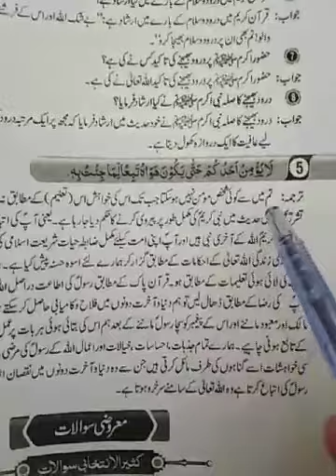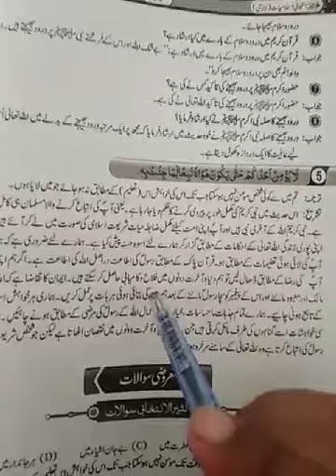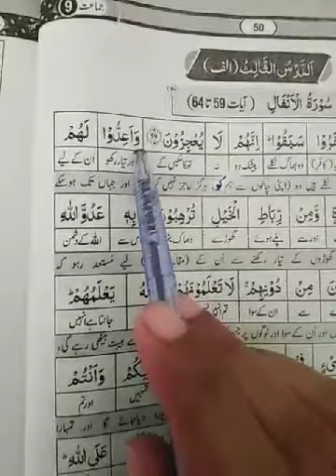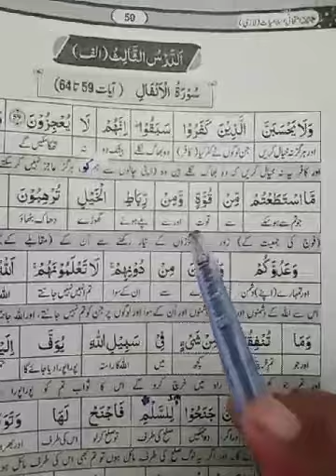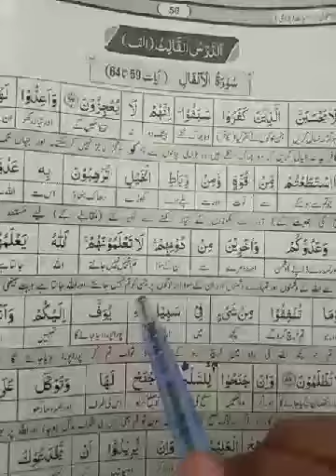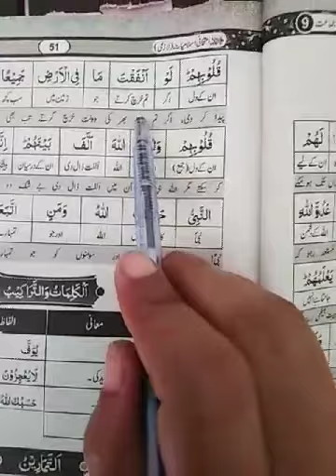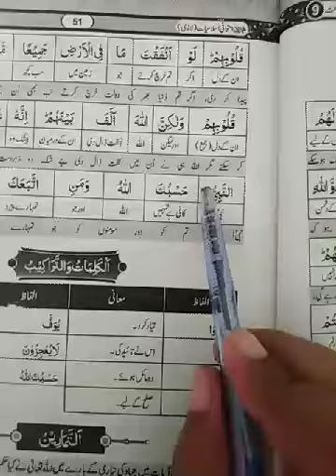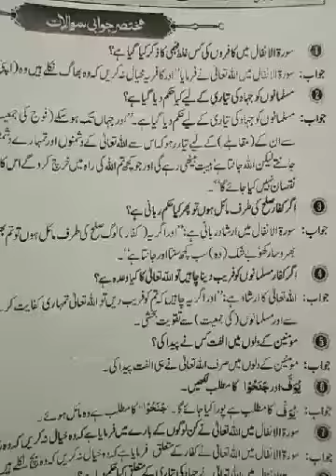Allied School Pakpattan Campus Class Ninth (Islamiyat)